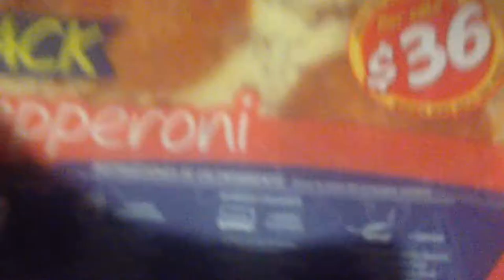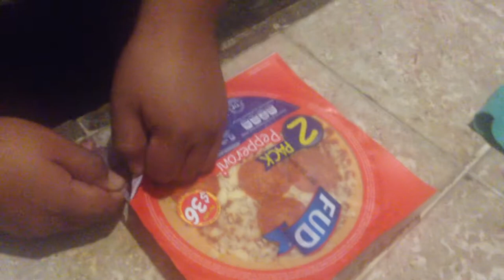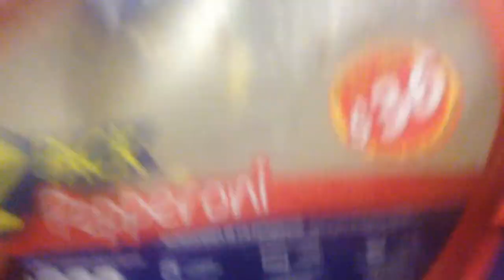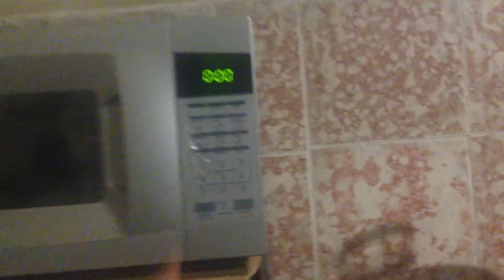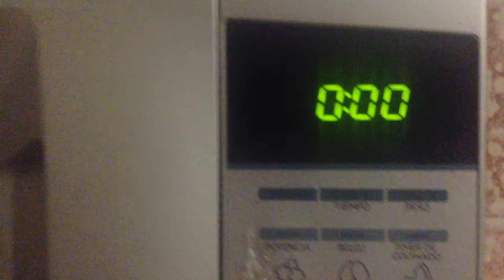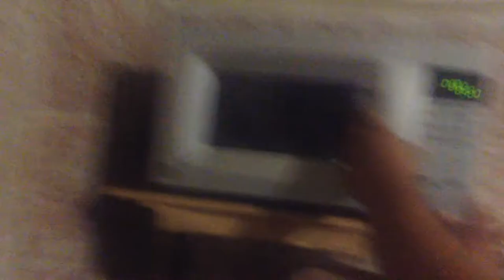Como Preparar Cena de Emergencia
En esta ocasión les mostramos una manera de cenar improvisadamente con un costo reducido y divertido